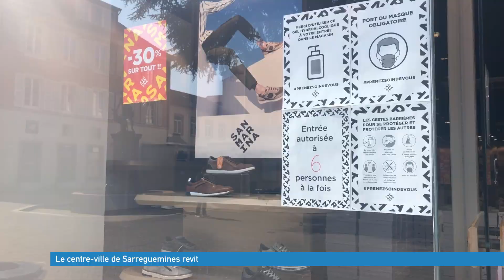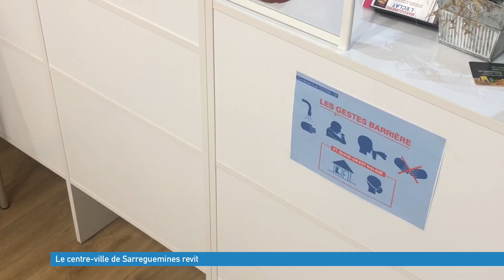Le centre-ville de Sarreguemines reprend vie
Depuis lundi, de nombreux commerçants ont pu rouvrir leur commerce, et les habitants peuvent se déplacer plus librement, sans attestation. Et cela se ressent dans le centre-ville de Sarreguemines qui retrouve doucement ses passants.